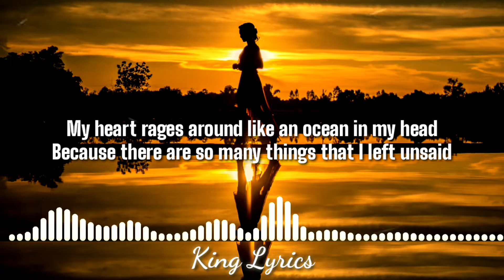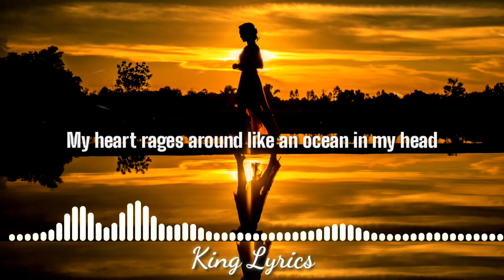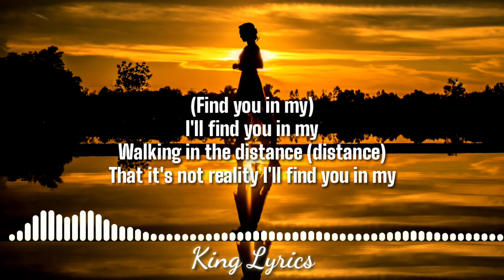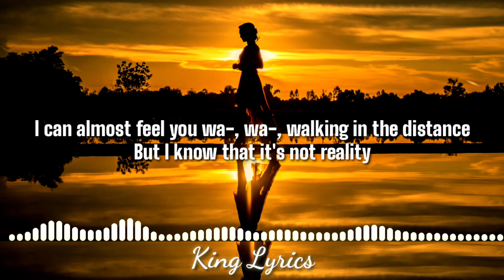Lost Sky - Dreams pt. II (feat. Sara Skinner) [Official Lyrics]